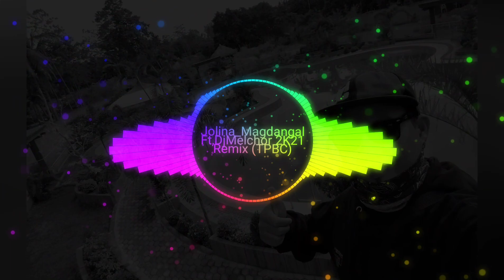Tameme ( Hardtek DjMelchor 2K21 Remix )140bpm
Guinto Mobile Sound

Tantangan Power Beats club